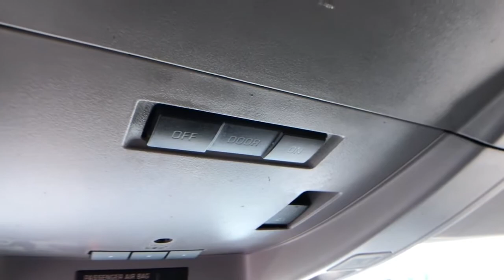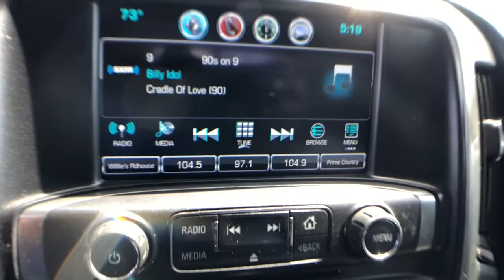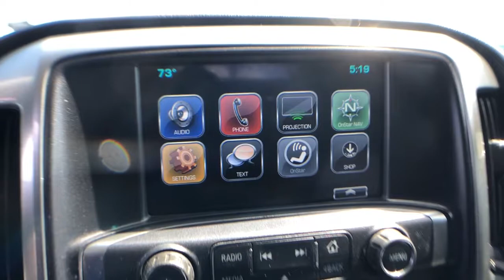2017 Chevrolet Silverado 1500 Chesaning, Flint, Owosso, Saginaw, Lansing, MI 23247990T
Summit White Used 2017 Chevrolet Silverado 1500 available in Chesaning, Michigan at Garber Chevrolet Buick of Chesaning. Servicing the Flint, Owosso, Saginaw, Lansing, MI area.
2017 Chevrolet Silverado 1500 LT - Stock#: 23247990T - VIN#: 3GCUKRECXHG247990

12709 W. Brady Rd

Clean CARFAX. 110-Volt AC Power Outlet, 150 Amp Alternator, 4.2 Diagonal Color Display Driver Info Center, 6 Speaker Audio System, All Star Edition, Bluetooth For Phone, Body Color Bodyside Moldings, Body-Color Door Handles, Body-Color Mirror Caps, Body-Color Power Adjustable Heated Outside Mirrors, Chrome Grille Surround, Color-Keyed Carpeting w/Rubberized Vinyl Floor Mats, Deep-Tinted Glass, Driver & Front Passenger Illuminated Vanity Mirrors, Dual-Zone Automatic Climate Control, Electric Rear-Window Defogger, EZ Lift & Lower Tailgate, Front Chrome Bumper, HD Radio, Heated door mirrors, Heavy-Duty Rear Locking Differential, Leather Wrapped Steering Wheel w/Cruise Controls, LT Plus Package, Manual Tilt Wheel Steering Column, OnStar 3 Months Guidance Plan, OnStar w/4G LTE, Power Adjustable Pedals, Power Sliding Rear Window, Power Windows w/Driver Express Up, Preferred Equipment Group 1LT, Rear 60/40 Folding Bench Seat (Folds Up), Rear Chrome Bumper, Rear Vision Camera, Rear Wheelhouse Liners, Remote Keyless Entry, Remote Locking Tailgate, Remote Vehicle Starter System, Single Slot CD/MP3 Player, Steering Wheel Audio Controls, Theft Deterrent System (Unauthorized Entry), Thin Profile LED Fog Lamps, Trailering Package, Ultrasonic Rear Park Assist, Universal Home Remote, Wheels: 20 x 9 Polished-Aluminum.brbrSummit White 2017 Chevrolet Silverado 1500 LT 4WDbrbrbrAwards:br  * 2017 KBB.com 10 Most Awarded Brands